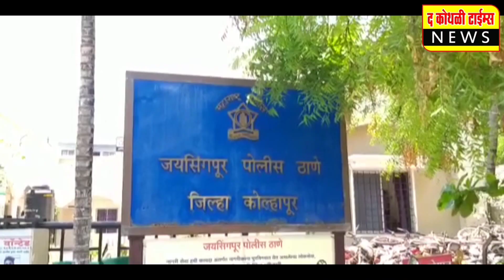बेळगावच्या ढवळेश्वर परिवाराकडून श्रावण पायी दिंडी सोहळा समिती शिरढोण यांना पाण्याचा टँकर सुपूर्त !!